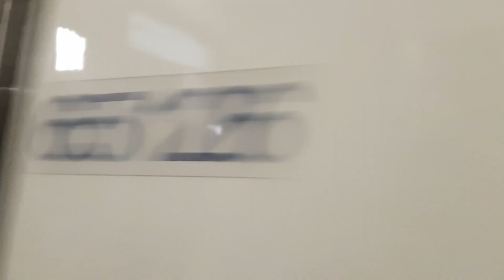Станция м.Октябрьское Поле метропоезд 81-765 (МВМ) «Москва» посадки нет